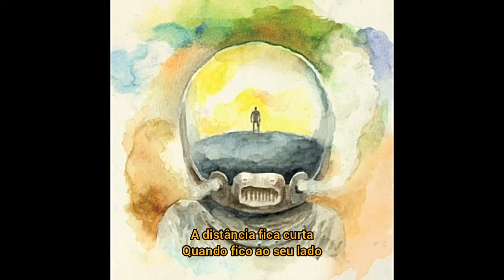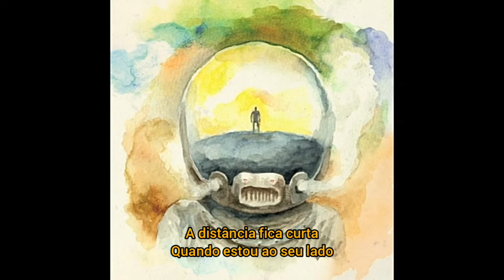Lovelite - Nearness (legendado / tradução / português)